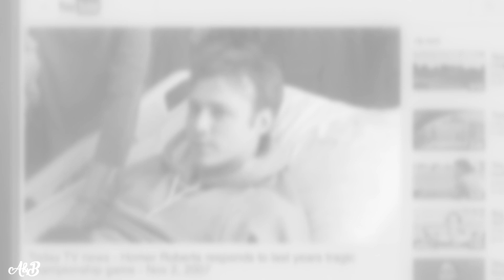Leave Your Lover | Multicouples (w/Birthe)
Hello hello! How are you?
Birthe and I are finally back! I love how this collab turned out, we've been working on it since forever!

Sub my partner in crime and she has also opened a collab so maybe check it out!
Remember, hate is always foolish and love is always wise,
Arianna

MOVIES AND SERIES | Arianna: Olivia and Fitz (Scandal), Brian and Justin (Queer as Folk), Edoardo and Eleonora (SKAM Italia), Ernest and Harriet (Victoria),  Klaus and Caroline (TVD), Eleanor and Jasper (The Royals), Eva and Jonas (SKAM), Mini and Alo (Skins), Bellamy and Clarke (The 100),  Nickie and Terry (An affair to remember), Noora and William (SKAM), Eva and Giovanni (SKAM Italia), Kirsten and Cameron (Stitchers), Petra and Rafael (Jane The Virgin), Monroe and Celia (The Last Tycoon), Cece and Schimdt (New Girl), Rick and Ilsa (Casablanca), Grace and Daniel (SKAM Austin) Elizabeth and Darcy (Pride and Prejudice), Ella and Simen (Blank), Veronica and Logan (Veronica Mars), Mr. Big and Carrie (Sex and the city), Benvolio and Rosaline (Still Star-crossed), Nick and Jess (New Girl), Rosie and Alex (Love, Rosie), Martino (SKAM Italia), Aubren and Owen (Confess), Manon and Charles (SKAM France) Donna and Harvey (Suits), Barney and Robin (HIMYM).

COLORING | GlamourStar0x